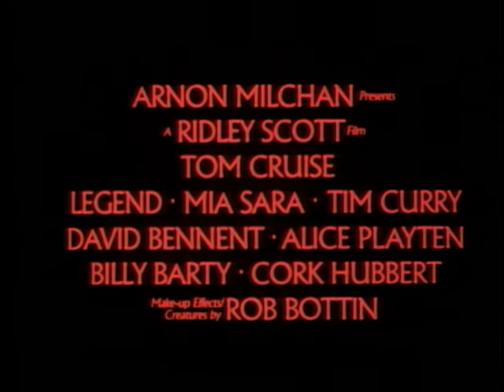Legend (1985) - Trailer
A young man must stop the Lord of Darkness from destroying daylight and marrying the woman he loves.

Written by William Hjortsberg.
Starring Tom Cruise, Mia Sara and Tim Curry.